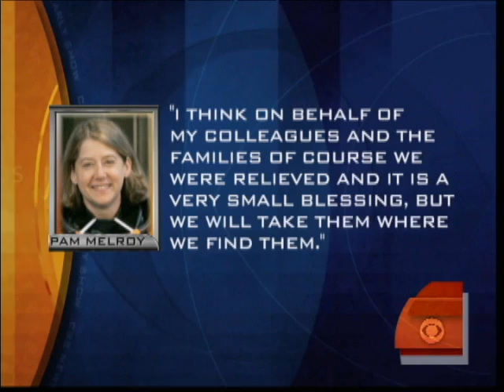Shuttle Safety Report Details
NASA releases the results of its investigation and recommendations for future safety following Space Shuttle Columbia's disaster that took the lives of seven astronauts, reports Hari Sreenivasan.